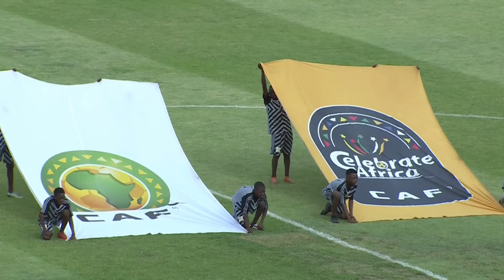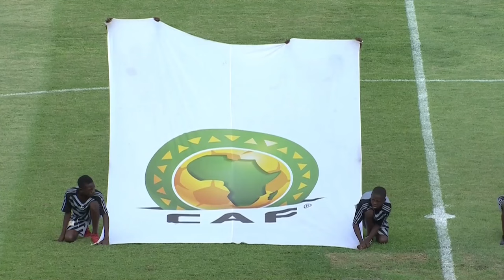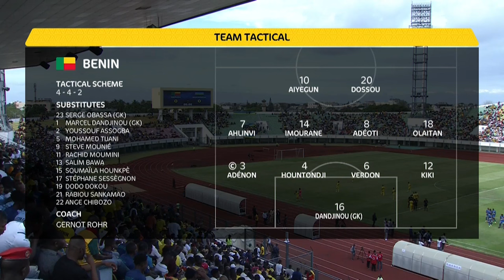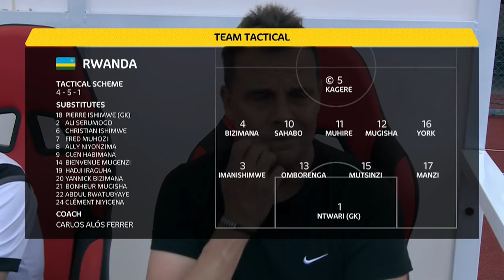MATCH BENIN VS RWANDA MATCH COMPLET DU 22 MARS 2023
MATCH BENIN VS RWANDA MATCH COMPLET